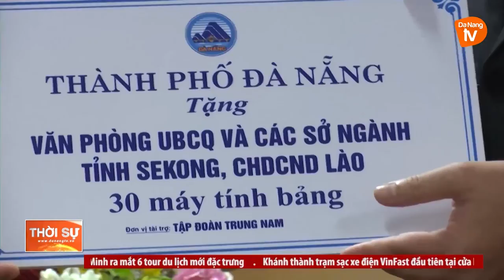ĐOÀN ĐẠI BIỂU CẤP CAO TP ĐÀ NẴNG THĂM VÀ LÀM VIỆC VỚI TỈNH SEKONG - LÀO